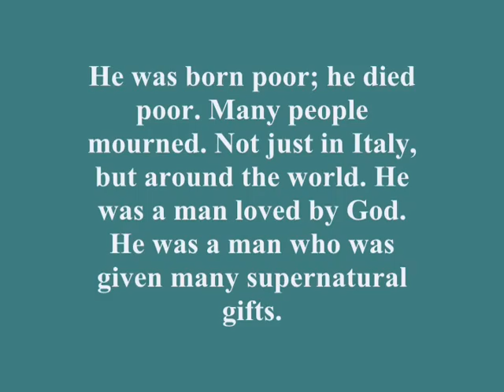San Padre Pio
St. Pio:
Greatest Man of the 20th Century ?

On September 23rd 1968, a few weeks before Richard Nixon would be elected president of the United States, while the world was listening to the latest Beatles album, a man died in a small town in eastern Italy. He was born poor; he died poor. Many people mourned. Not just in Italy, but around the world. He was a man loved by God.